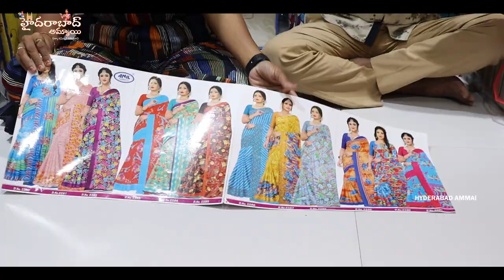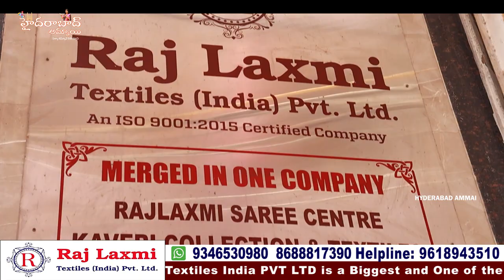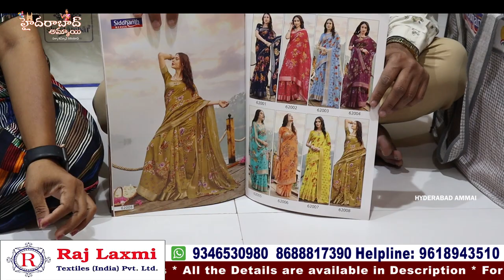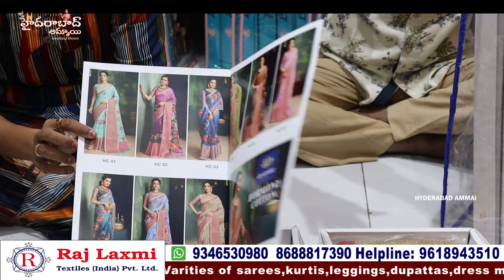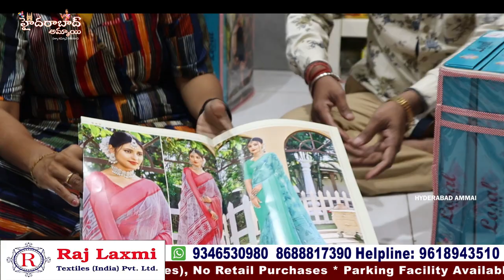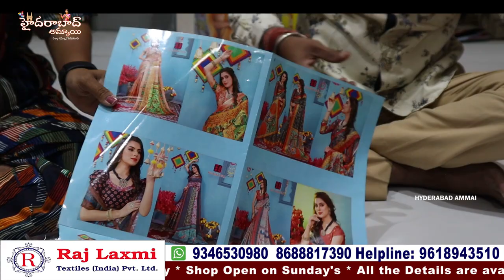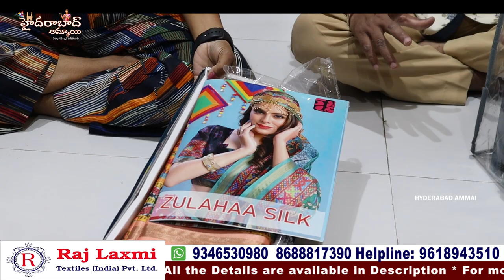Catalogue Sarees లో ఇన్ని రకాలు ఉంటాయా !! అనిపిస్తుంది వీడియో చూస్తే ||Rajlaxmi Textiles ||హైదరాబాద్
Hi Everyone. Welcome to our Hyderabad Ammai channel. Today I am Exploring Raj Laxmi Textiles Pvt. Ltd Latest CATALOGUE SAREES Collection . This is One of the Biggest Wholesale Shop at Madina.We should Purchase Set wise. Retail purchases not available.Transport facility available for Rs.10,000 Purchases. Here All Kinds of Women's Wear Collections Available like Sarees, Kurtis, Leggings, Dupattas,Dress Materials, Party Wear Dresses ,Kid's Wear, Nighties & Fabric Collections.

Address:
21-1-471 & 471/1,Rajlaxmi Textiles House, High court Gate no -5, Opp. Lane Second Left, Rikab Gunj, Near Madina Circle, Hyd-2, T.S

         Your's
  Hyderabad Ammai😍
  Keep smiling🤔😃